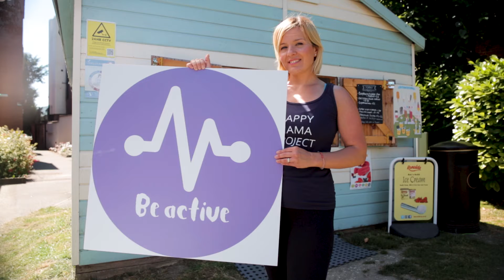What do you do for your health and wellbeing? Newmarket Wellbeing - New Mums Groups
A campaign video to promote Health and Wellbeing in Newmarket we speak to a New Mum's group to see how mum's get the balance. This video is part of the Health and Wellbeing Newmarket series